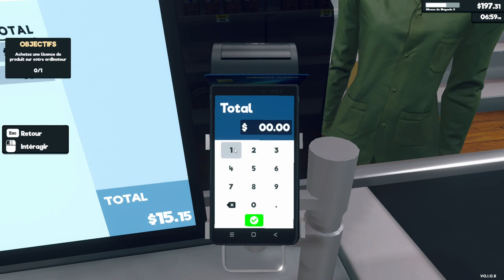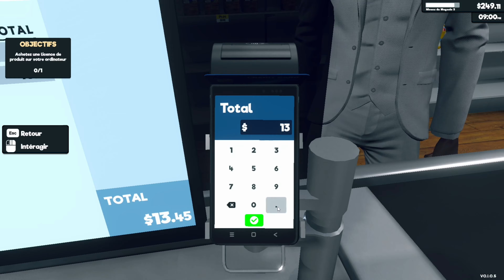🧾[SUPERMARKET SIMULATOR] J'OUVRE ET JE GÈRE MON SUPERMARCHÉ #01 4K60 [FR] (PC)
_-_-_-_-_-_-_-_-_­-_-_-_-_-_­­­­­­ Ouvre-moi _-_-_-_-_-_-_-_-_-_-_-_-_-­_-_-_-_­

Gameplay / Vidéo Découverte 🧾 Supermarket Simulator 🧾 4K60 (PC) en français (FR)!

Gérez votre propre supermarché. Approvisionnez les rayons, fixez les prix comme vous le souhaitez, encaissez les paiements, embauchez du personnel, agrandissez et aménagez votre magasin. Commandes et livraisons en ligne, voleurs à l'étalage, sécurité, marché local sont à venir.

DATE DE PARUTION : 20 févr. 2024
DÉVELOPPEMENT : Nokta Games
ÉDITION : Nokta Games

🖥 Ma Configuration 🖥
🔵 CPU : AMD Ryzen 7 5800x Socket AM4 (3,8 Ghz)
🔵 GPU : PNY Geforce RTX 3050
🔵 RAM : G.Skill Aegis Series 32 Go (2 x 16 Go) 3200 Mhz
🔵 SSD : PNY CS1030 1TB M.2 NVMe PCIe Gen3 x4
🔵 Boîtier : Antec NX420
🔵 Système d'Exploitation : Windows 10 home
🔵 Clavier : Klim Chroma RGB

Capture : OBS Studio
Montage vidéo : shotcut
Miniature : PhotoFiltre 7

❤ Tu as aimé ? Alors Lâche toi ➜ Lâche 1Like ❤